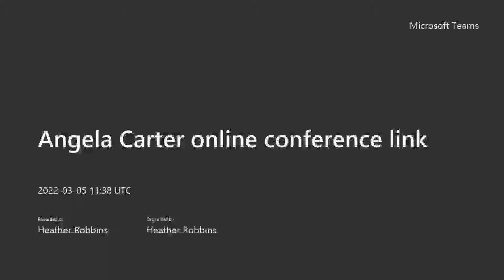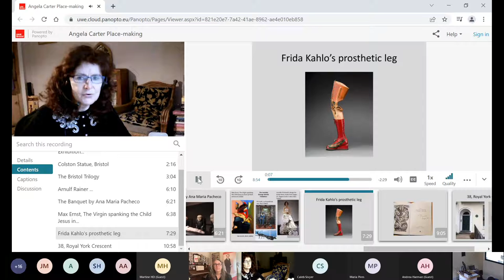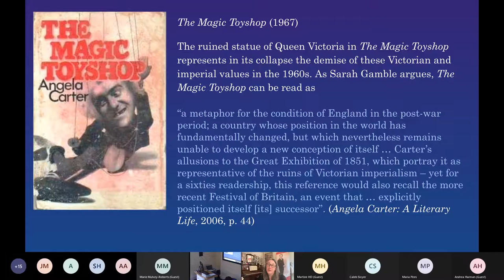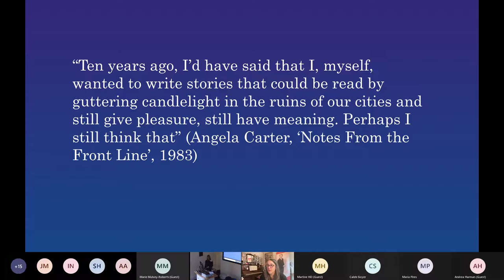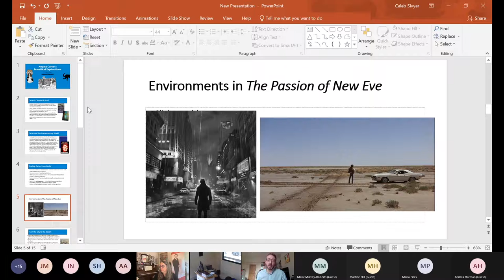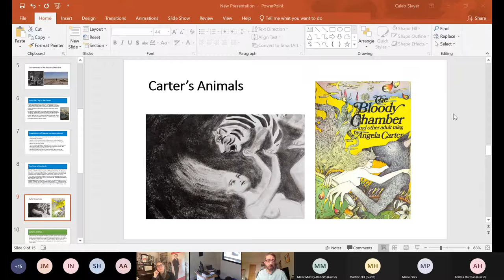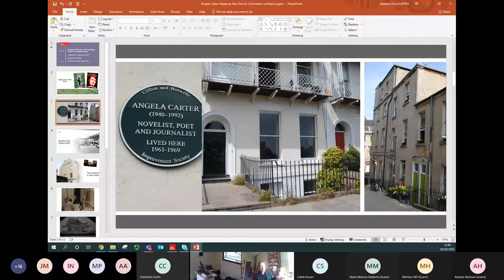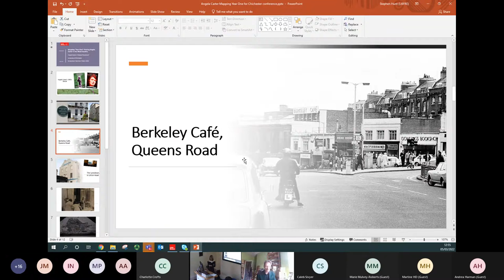Critical Panel II: “Eco-criticism, Angela Carter’s place-making and memorialising an icon?”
With the Angela Carter Society delegates
• Marie Mulvey-Roberts and Charlotte Crofts, ‘‘Angela Carter’s Place-Making: Memorialising an Iconoclast?’’
• Dr Caleb Sivyer, ‘Angela Carter’s Ecocriticism Explorations’
• Stephen Hunt, ‘Mapping “Year One”: Finding Angela Carter in the West Country’

Chaired by Lorenza Gianfrancesco